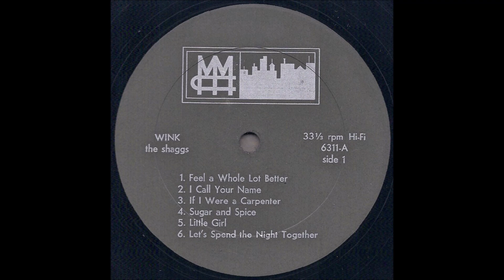The Shaggs "Wink" 1967 *I Feel A Whole Lot Better*